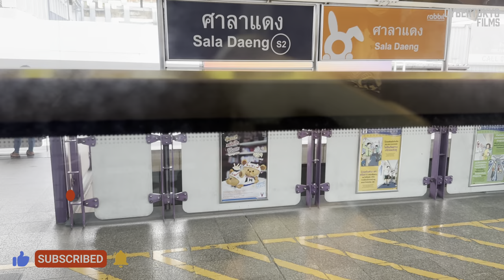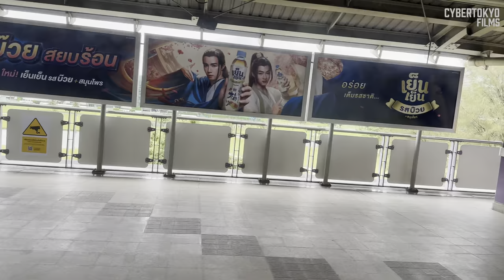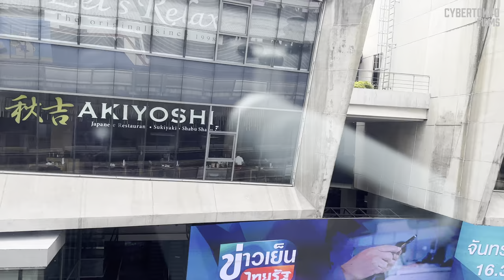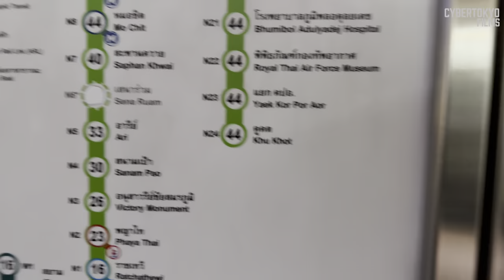Bangkok BTS Train - Sala Daeng To Siam Station 4k HDR